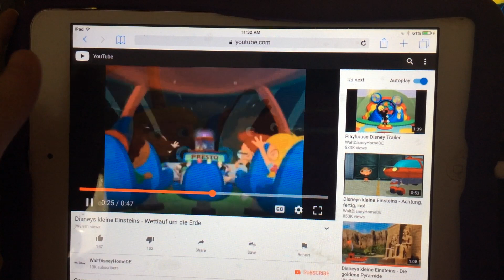Little Einsteins - Race for Space DVD trailer (German version)